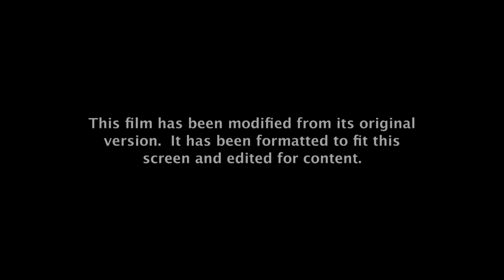Anchorman: The Legend Of Ron Burgundy - Comedy Central Intro (NO COPYRIGHT IS INTENDED)